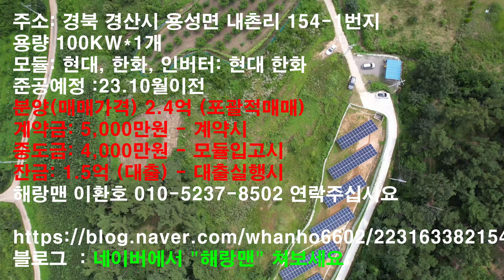경북 경산 태양광매매 2.4억 개발완료 한전비용납부완료 공사만 하면됨 계약시 바로 공사시행 국산모듈 인버터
주소: 경북 경산시 용성면 내촌리 154-1번지
용량 100KW*1개
모듈: 현대, 한화, 인버터: 현대 한화
준공예정 :23.10월이전
분양(매매가격) 2.4억 (포괄적매매)
계약금: 5,000만원 - 계약시
중도금: 4,000만원 - 모듈입고시
잔금: 1.5억 (대출) - 대출실행시
해랑맨 이환호 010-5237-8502 연락주십시요
블로그